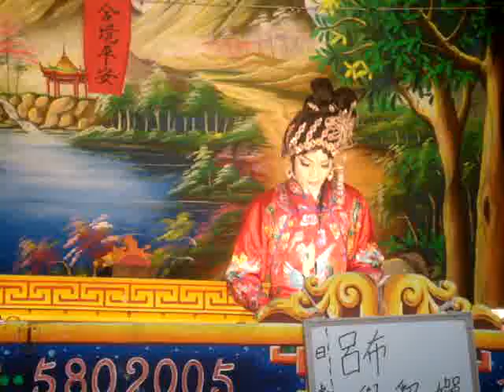98.12.25. 松興~呂布與貂蟬 4(北管男生戲)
簡嘉豪飾演貂蟬